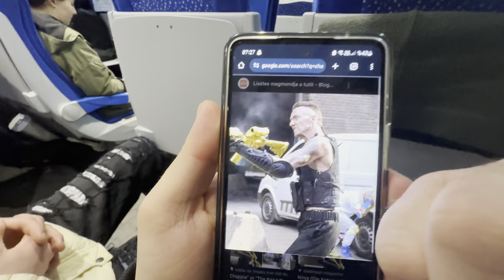Cash Flow | Vlog-Silah Gibi- Albüm Lansman Konseri (Sürpriz Konuklar : ŞAM-Selo-BatuFlex-Era7capone)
CashFlow İF Beşiktaş Bomba Gibi Konser Sonda Patlamalı Çatlamalı ☠️❌☠️❌☠️